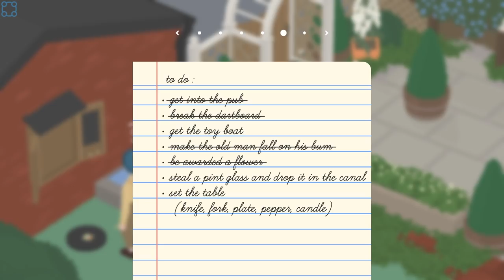Chaos Is A Legitimate Strategy - Let's Play Untitled Geese Game [Co-Op] - Part 4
Wander and Chelle play 'Untitled Geese Game'! (Coop Untitled Goose Game).